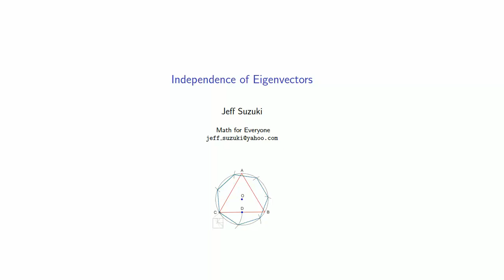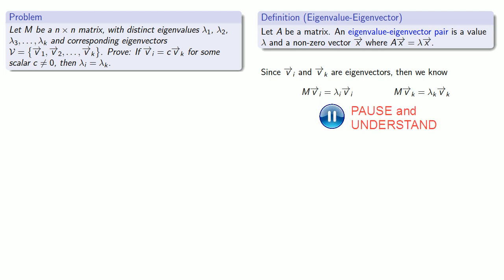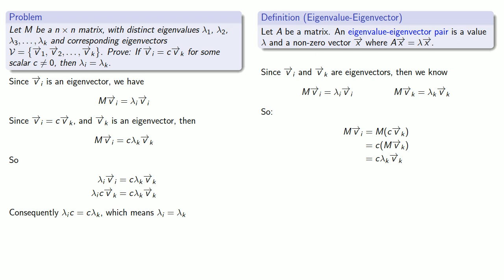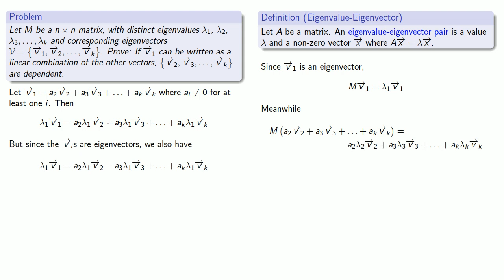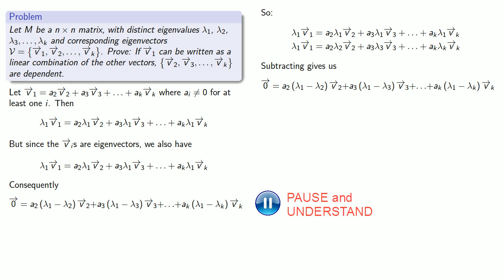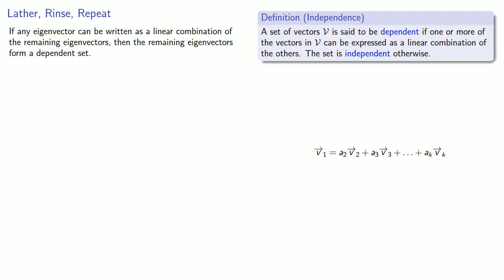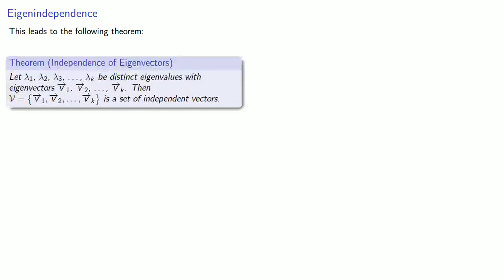Solution: Independence of Eigenvectors